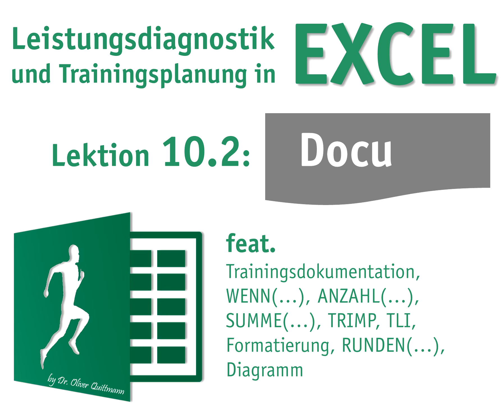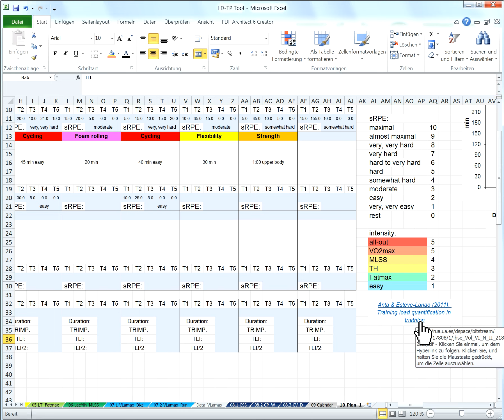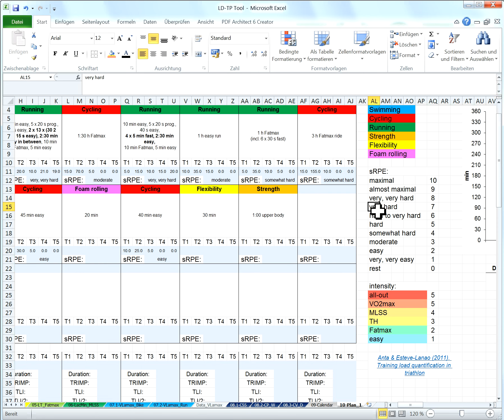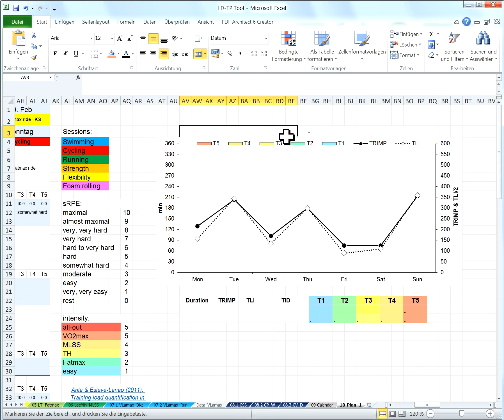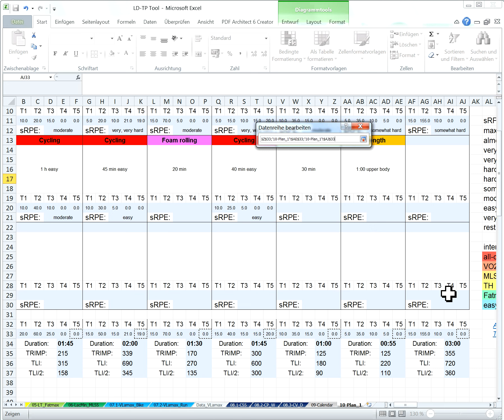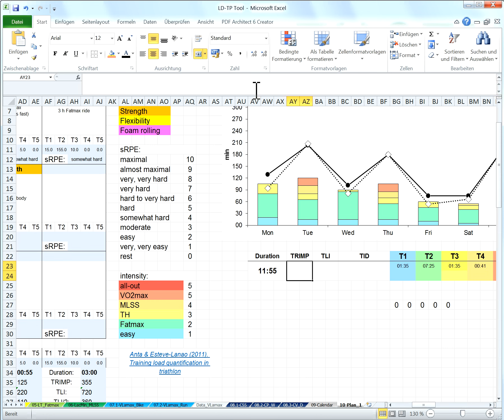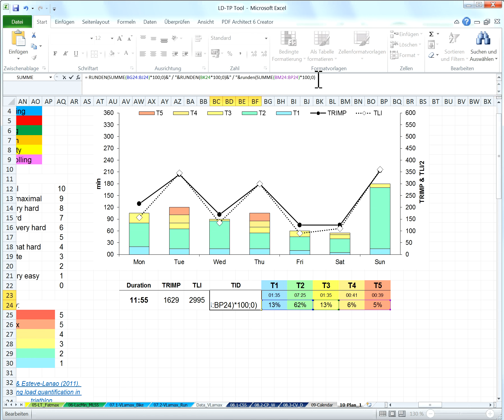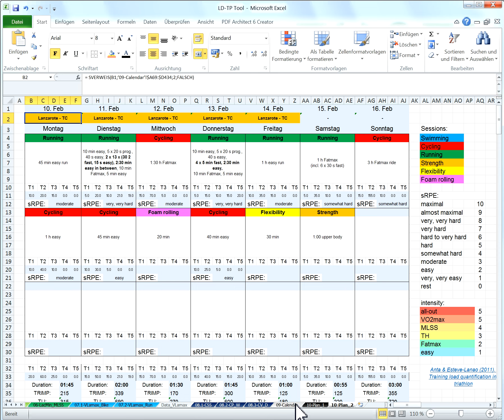Lektion 10.2 - Docu - Leistungsdiagnostik und Trainingsplanung in EXCEL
feat.
Trainingsdokumentation, WENN(…), ANZAHL(…), SUMME(…), TRIMP, TLI, Formatierung, RUNDEN(…), Diagramm